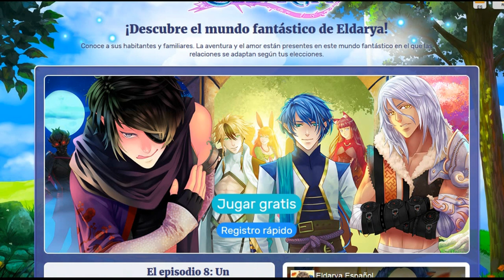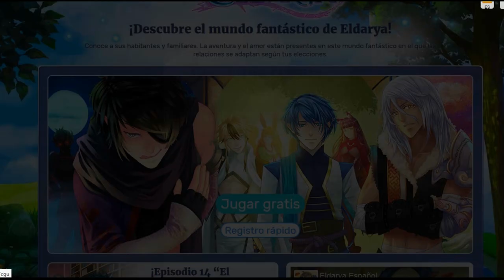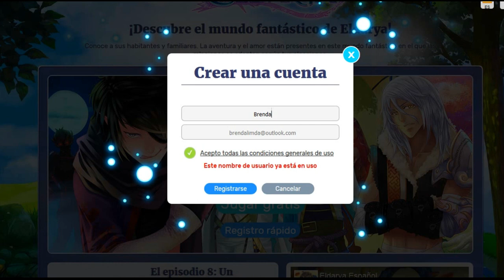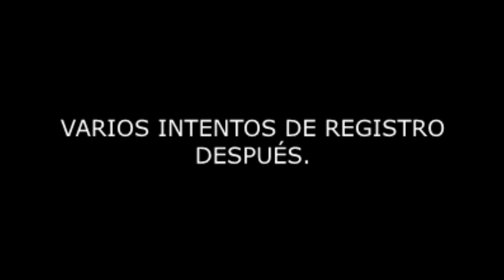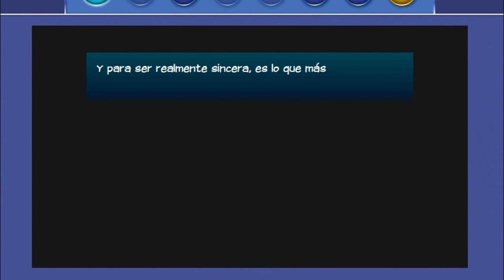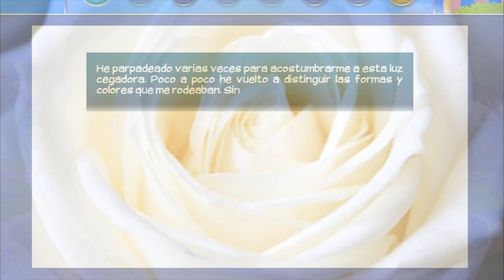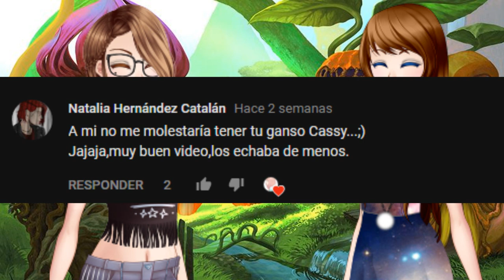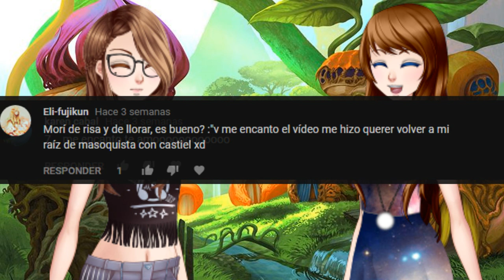Mi amiga decide jugar Eldarya por primera vez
MI AMIGA YA ESTABA ENTERADA DE LA HISTORIA DE ELDARYA XD
no piensen que la spoileo :,v bueno a veces.

Pero espero que les guste el vídeo, recuerden que ya se les advirtio del lenguaje obseno usado
sobretodo de mi parte xD
asi que no se vengan a quejar

sin más que decir

creditos a Beemov y Chinomiiko quienes son por propietarios de Eldarya